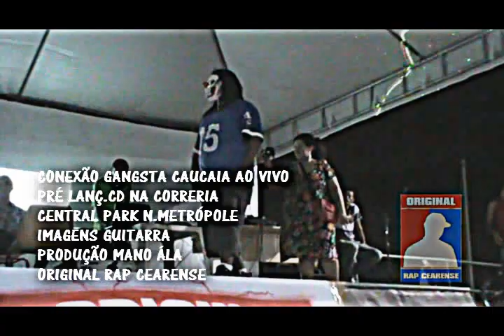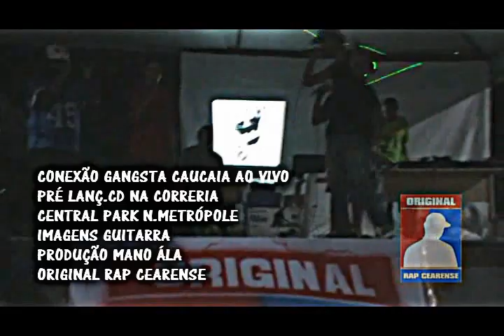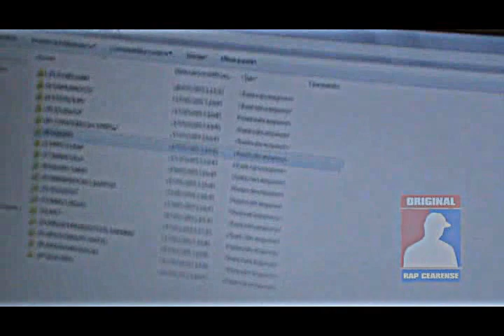CGC CONEXÃO GANGSTA CAUCAIA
CONEXÃO GANGSTA CAUCAIA